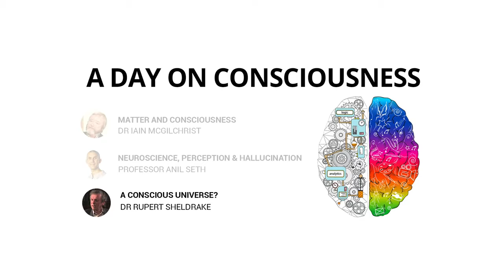Materialism does not completely explain the problem of Consciousness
Astrology vs Science